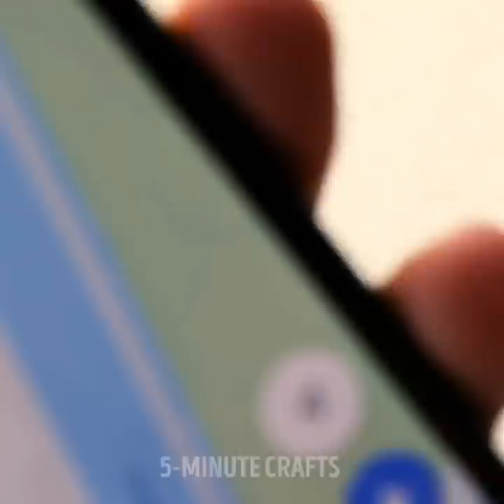Cool And Useful Gadgets And Appliances To Simplify Your Life || Kitchen, Home And Cleaning Tools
TIMESTAMPS:
00:00 Handy water filter
00:17 Toilet seat for kids
00:37 Popsicle maker
02:50 Foot soaking tool
03:34 Heart and flower egg
04:18 Smart knife for butter